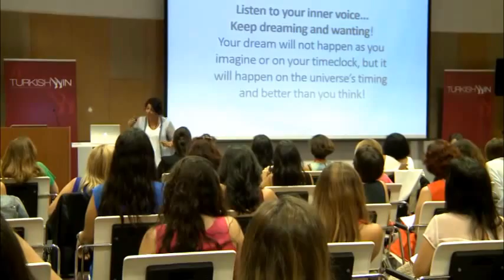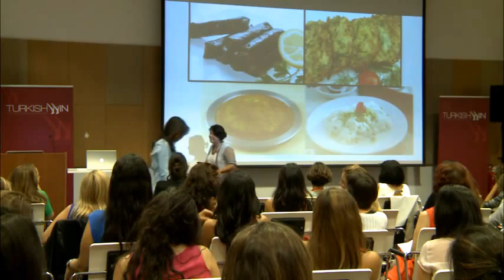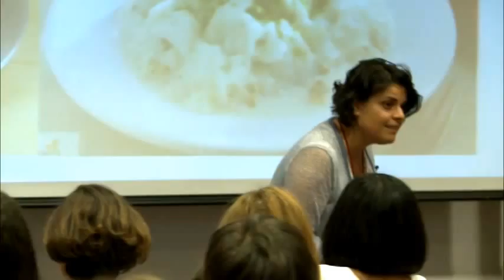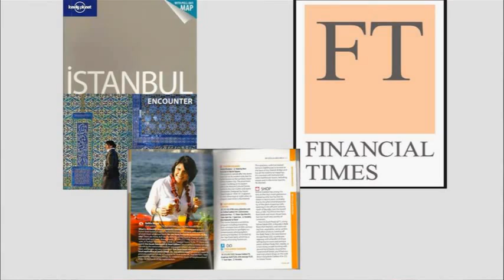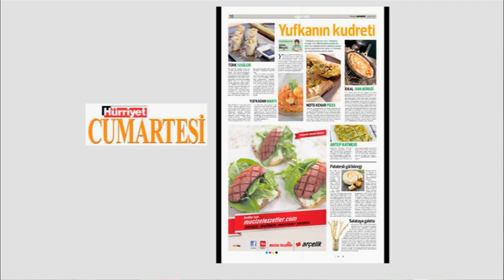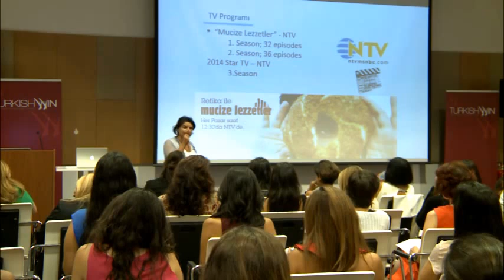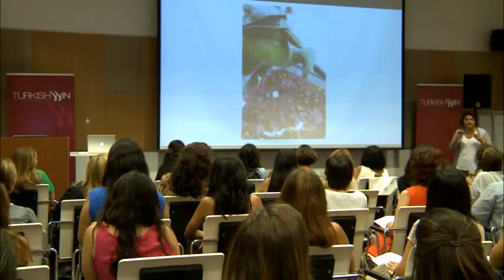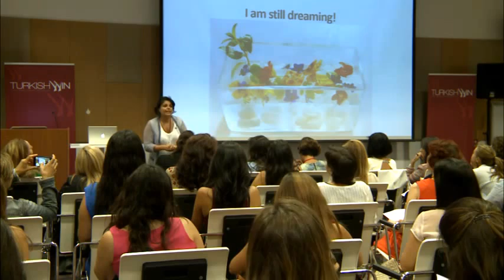Refika Birgül | Cooking New Istanbul Style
Cooking New Istanbul Style with Refika Birgül

Refika Birgül is bold in the kitchen. She dreams up and brings to life recipes that highlight the best of classic Turkish cooking techniques and ingredients while adding her own contemporary twist. Guru of the contemporary Turkish kitchen was not originally where Birgül’s career was taking her, but sometimes, she says, dreams come true in unanticipated ways. Birgül’s story will leave you inspired… and the recipes at the end of her talk will leave you hungry!
Refika Birgül published her cookbook Cooking New Istanbul Style in 2011 and quickly became a household name. The book was followed by a newspaper column and then a TV show which quickly became one of Turkey's most watched programs.
|TurkishWIN | Length 16:04 | Filmed in the Turkey September 2014

About This Video: In this video, TurkishWIN presents another inspiring video with Refika Birgül! Hope you enjoy this video!